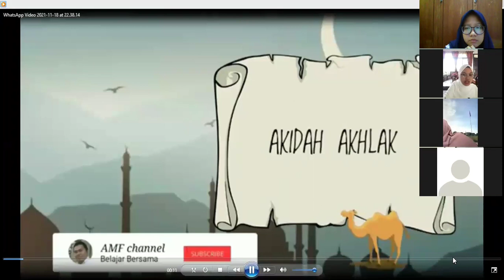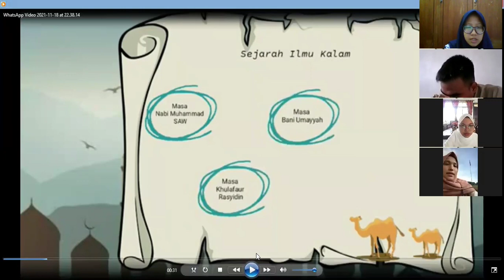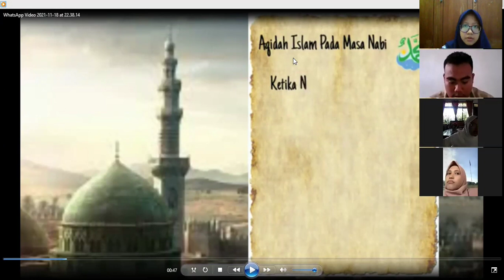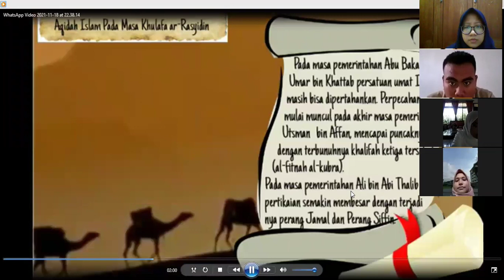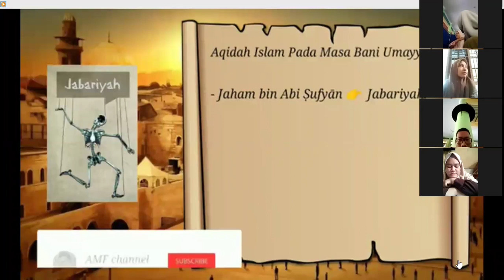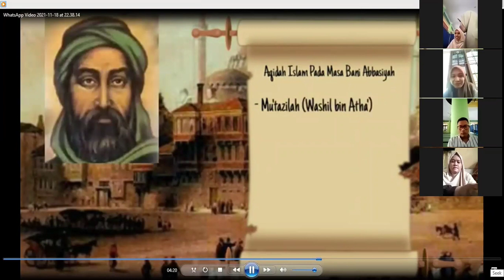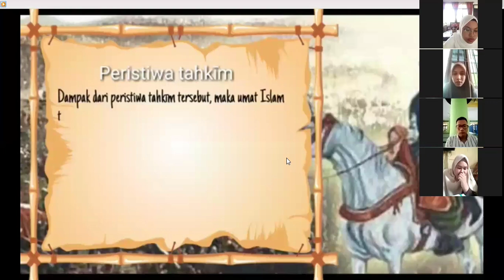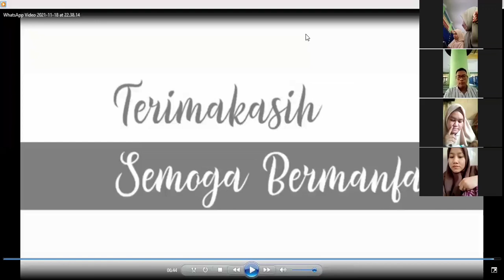PPL 3 _ NANDA NURUL BAITI _PAI 4 _Dr. HAIDIR, M Pd